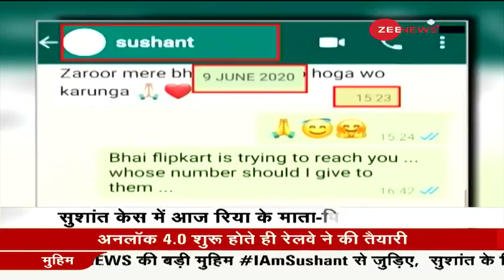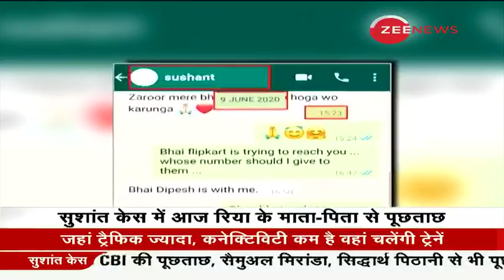सुशांत केस में दीपेश सावंत की WhatsApp चैट आई सामने | Sushant Case | Rea CBI Update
The leaked WhatsApp chats reveal that Dipesh had a conversation with Kushal on the morning of June 14, the day Sushant was found dead under mysterious circumstances at his Bandra flat.

सुशांत मामले में CBI लगातार रिया से पूछताछ कर रही है उधर गौरव आर्या पर ED का शिकंजा कसता जा रहा है